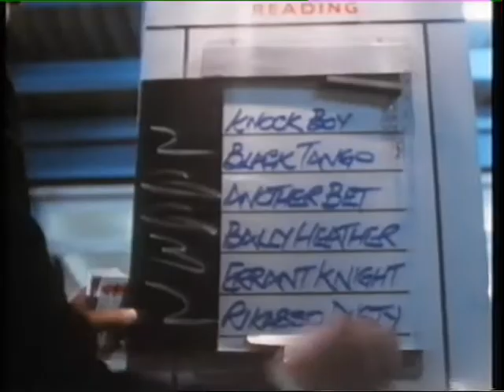Double First forgotton sitcom 1st episode 1980s Michael WIliams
This is the 1st episode for Double First - this is a hour long edition which developed into a 6 part sitcom written by John Esmonde and Bob Larby. Mostly forgotton as part of their writing credits